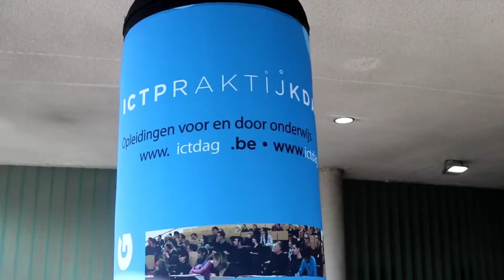33e ICT Praktijkdag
Op 5 februari verwelkomden UCLL’s Campus Proximus zo’n 1000 leerkrachten en ICT-coördinatoren voor de 33e editie van de ICT-praktijkdag. Ze zakten uit heel Vlaanderen af naar Heverlee om aan de slag te gaan met de nieuwste technologieën.